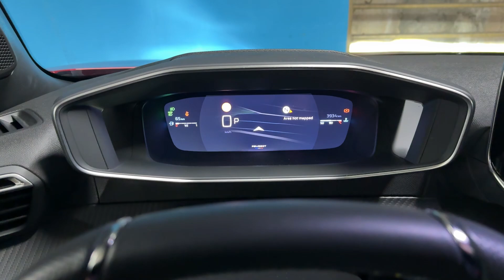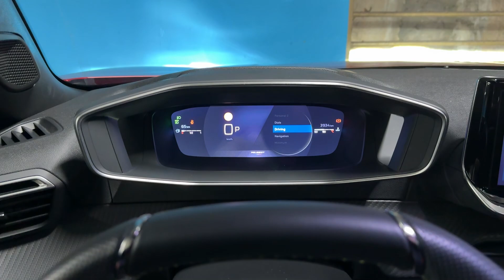PEUGEOT 2008 Facelift 2024 - FULL LED lights, indicators & i-cockpit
Showing you the lighting of the new Peugeot 2008 Facelift model.

MODEL IN THE VIDEO:
PEUGEOT 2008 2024 PureTech 130 HP EAT8 GT
COLOR: Elixir Red
FULL LED lights (on this GT version)
Trunk space: 434 litres
18-inch wheels
PRICE of the model in the video: 35.360,60 EUR